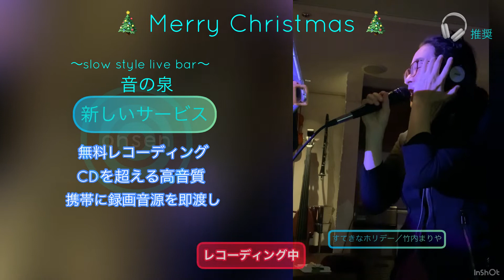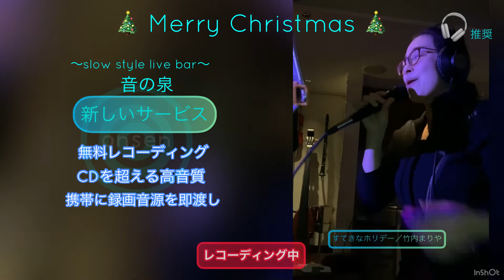【無料レコーディング】システム導入しました❣️(すてきなホリデイ／竹内まりや)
今回、音の泉自慢の関西一の音響システムに
レコーディングシステムが加わりました✨

🎤無料レコーディング
🎤CDを超える高音質
🎤携帯に録画音源即渡し

ご要望あらば無料レッスンもいたします（＾Ｏ＾☆♪

大好評で
みなさん、自分の声に悶絶しています♡♡♡

日々、進化する音の泉を
私たちと一緒にお楽しみください╰(*´︶`*)╯

【〜slow style live bar〜　音の泉】
兵庫県神戸市中央区中山手通1–27–10  TENSEIハンター坂ビル 4F
(078)242–0124